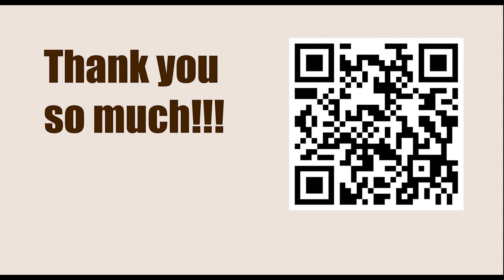Game 91 || Capablanca vs Janowski, 1914 || GARY KASPAROV on My Great Predecessors - Part I